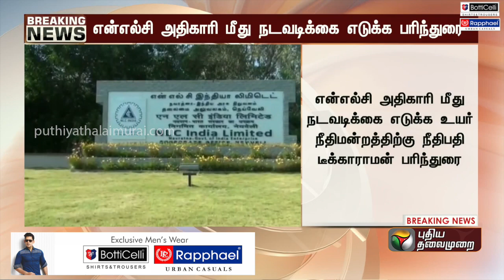BREAKING | NLC அதிகாரி மீது நடவடிக்கை எடுக்க பரிந்துரை | Madras HC | PTT